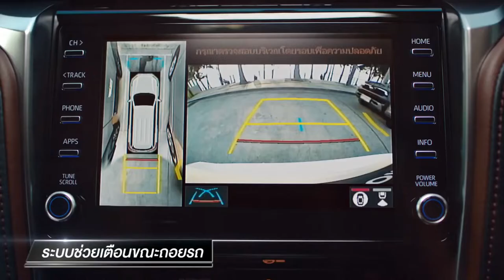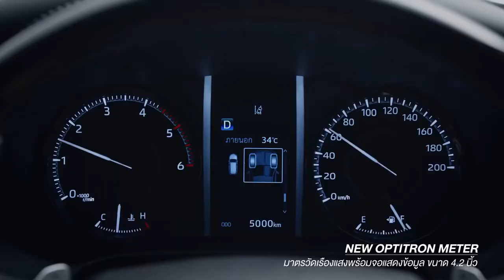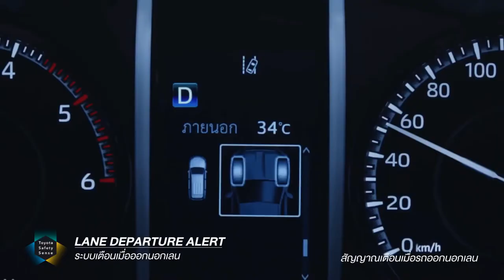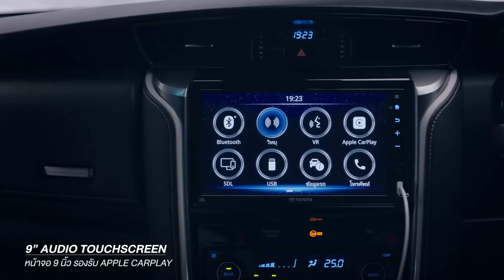BRAND NEW 2022 TOYOTA FORTUNER | COMMANDER EDITION | GR SPORT | LEGENDER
TIMESTAMPS:
00:00 - New 2022 Toyota Fortuner Commander
01:09 - New 2022 Toyota Fortuner GR Sport
01:44 - New 2022 Toyota Fortuner Legender

DETAILS ABOUT THE CAR:
here's the first look of the new 2022 Toyota Fortuner Commander Special Edition, 2022 Toyota Fortuner GR Sport and 2022 Toyota Legender SUV. Checkout interior, exterior design and features overview of this 3 different Fortuner models in the video.

If there’s one thing that we’re envious of with our neighbor Thailand, it’s the number of special edition models that’s available over there.Just recently, Toyota Motor Thailand has revealed a special edition version of the Fortuner that comes with a unique body kit, gloss black exterior highlights, upgraded interior, and additional safety features. It’s called the Commander, and boy is it a looker.

Unlike your regular Fortuner, the Commander gets a special front and rear bumper decoration kit. It also more aggressive look courtesy of a gloss black-painted front grille, side mirror caps, side steps, and headlight accents. Last but not least, the vehicle features a black-painted roof, larger 20-inch alloy wheels, and tailgate trim pieces finished in black.Inside, the special-edition SUV gets red and black tones that give it a sportier look and feel. All of the seats are upholstered in leather and come with red contrast stitching. While it’s no GR Sport, the red highlights combined with the black interior give the Fortuner Commander a more discerning finish.

Aside from the spruced-up cabin, Toyota put intelligent safety features for extra peace of mind. These include a 360-degree camera system, rear-cross traffic alert, and a blind-spot monitoring system.Under the hood, the Fortuner Commander is only available with a 2.4-liter turbo-diesel engine. It makes 150 PS along with 400 Nm of torque. Power is then sent to the wheels via a six-speed automatic transmission.

While the engine remains stock, the Commander comes with different shock absorbers. Toyota says that these have been tuned to deliver a more stable and refined ride over the standard dampers. It also has red coil springs to match the Commander’s more aggressive exterior.

Only 1,000 examples of the Fortuner Commander will be sold for the Thai market. We’re hoping that Toyota Motor Philippines also make a limited edition version of the Fortuner that’s similar to the Commander. It could even serve as a special model that fills the gap between the LTD and the Q model.